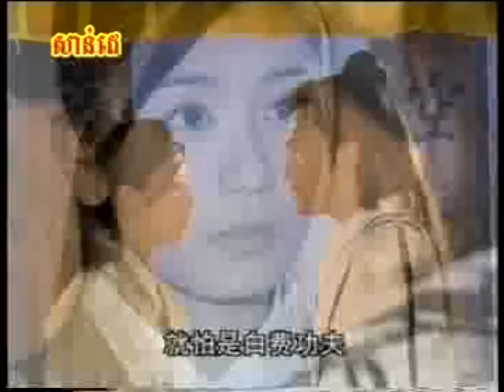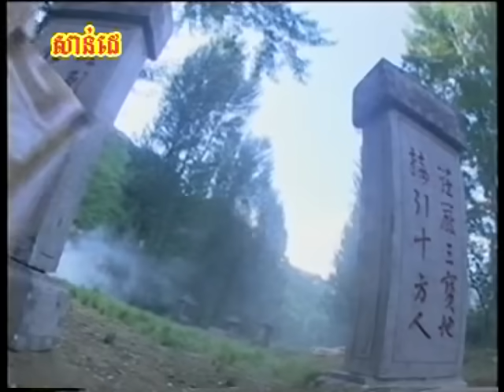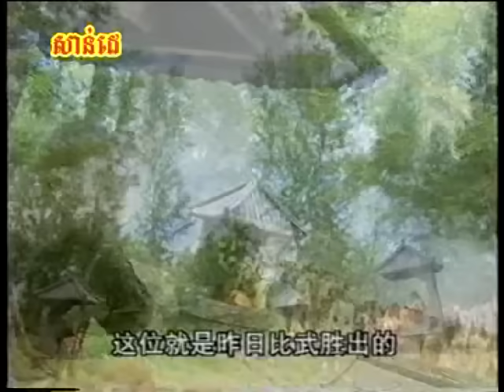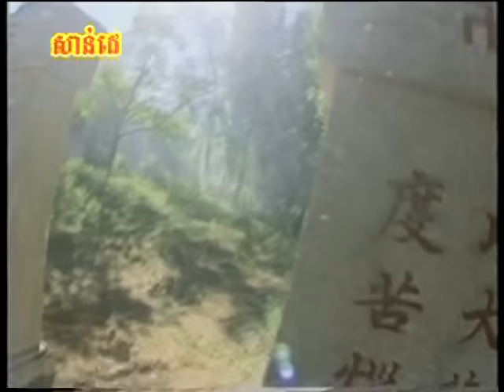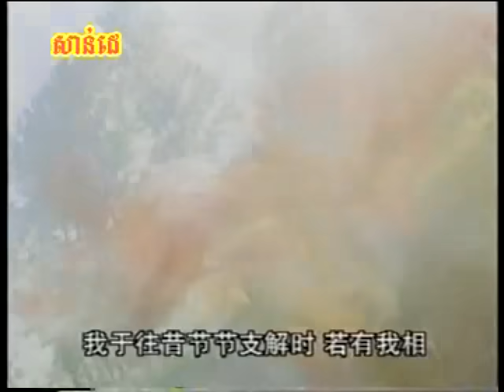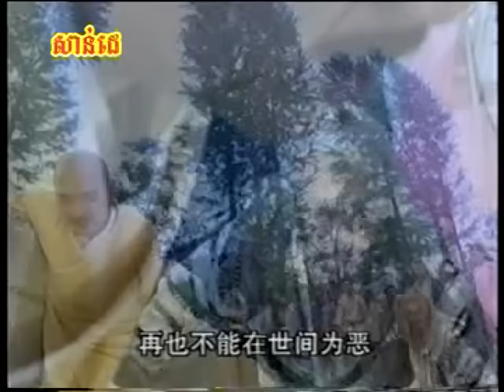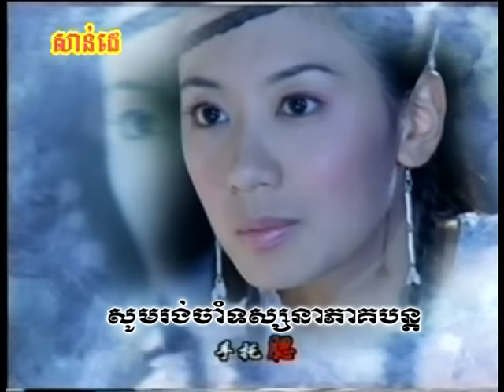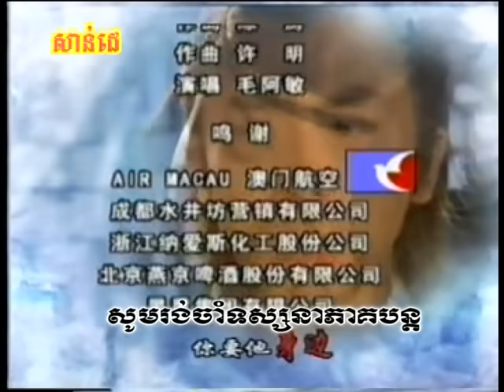នាគទាំងប្រាំពីរអ៊ូតាំង-ភាគទី ៥៤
Chinese movie Speak Khmer
Chinese Movie , Khmer Movie
Reaksmey Angkor Tour guide
暹粒吴哥旅游指南
英语，汉语导游
联系我们：
脸书网：Reaksmey Vanak
Siem Reap Angkor Tour Guide
Chinese,English Speaking Guide